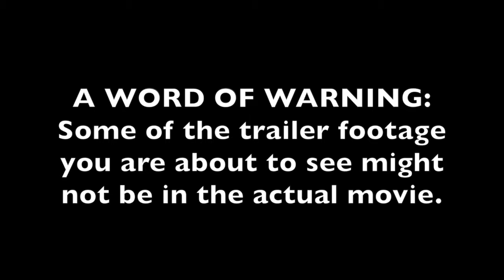Moviedudeinc's Reviews: Night School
Is this movie bad? No but it has a few issues. This movie is ok. I need to look up Tiffany Haddish's filmography. Who else?